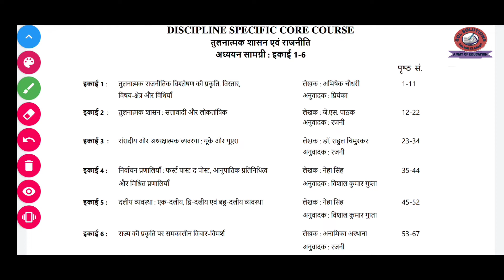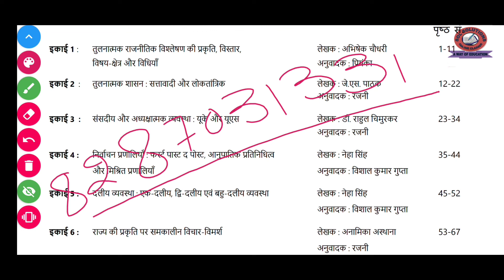Political science / राजनितिक विज्ञान All UG students of SOL 3rd Semester class number :- 1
इस विडीयो में हम यह जानेगें कि Political science / राजनितिक विज्ञान All UG students of SOL 3rd Semester class number :- 1

Master of pol sci MPS002 notes & complete video

master of political Science MPS001

SOL solutions

@Sol Solutions  @sol @chandan sir @arts point SOLnews